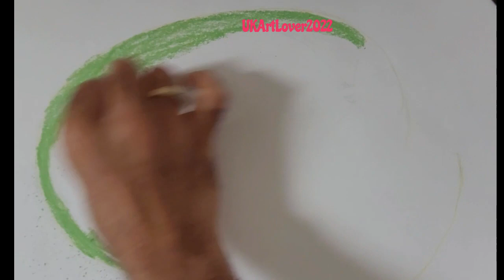Art-Relaxing !! Watermelon 2 Still Life - Pastel Pencil Colouring - Fast Forward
Watermelon Still Life - Pastel Pencil Colouring - Fast Forward
Art Therapy ! Enjoy the relaxing colouring
Art Lover 2022